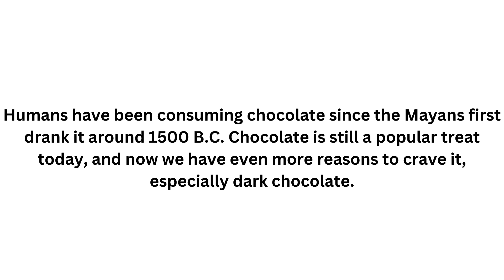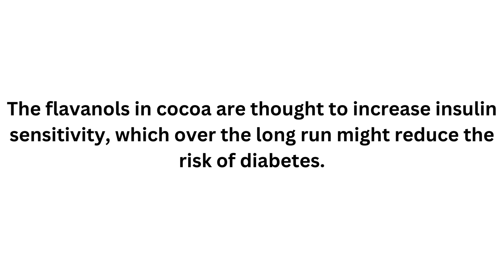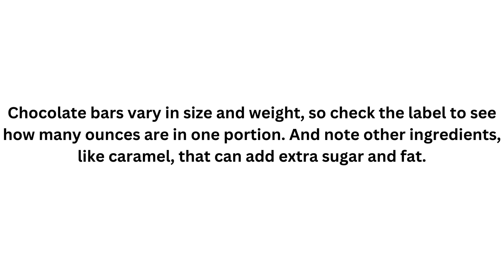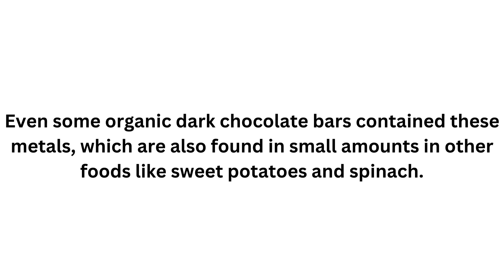The AMAZING Benefits Of Dark Chocolate! | How Much in A Day | Benefits & Nutrition of Cocoa.